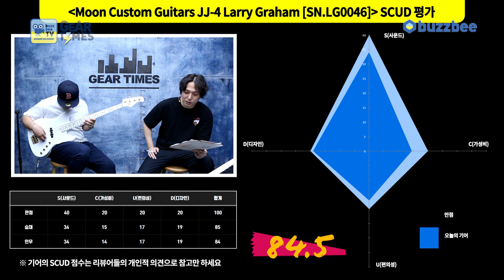[GearTimes 3716회] 문 커스텀 기타 Moon Custom Guitars JJ-4 Larry Graham [SN.LG0046]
문 커스텀 기타 Moon Custom Guitars JJ-4 Larry Graham [SN.LG0046]

0:00 오프닝
2:33 스펙(Spec)
4:29 사운드 테스트(Sound test)
9:16 시연 (Demo)
12:21 한줄평
13:11 점수